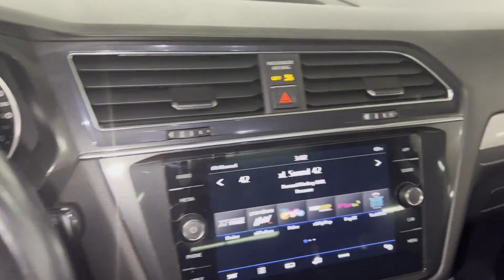Used 2018 Volkswagen Tiguan Eastchester, Westchester, Yonkers, Scarsdale, White Plains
2018 Volkswagen Tiguan  3VV2B7AX6JM122787 Video